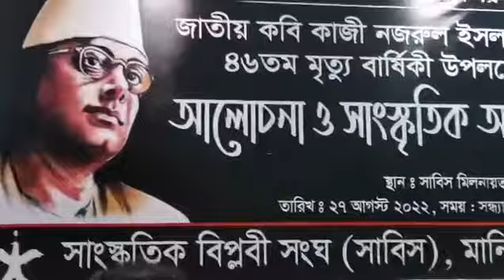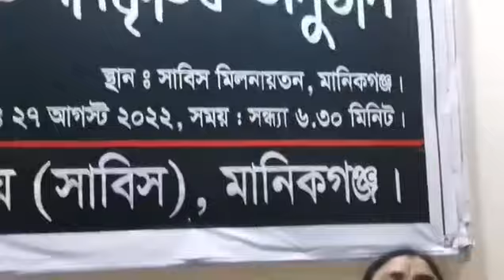আধু‌নিক গান। কভার নাস‌রিন আহ‌মেদ। sabuzbangla.com